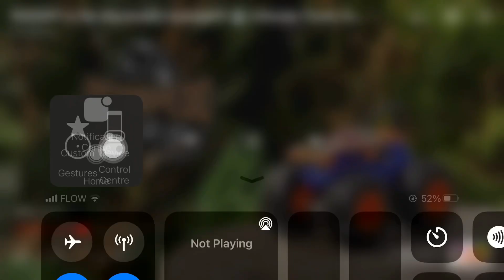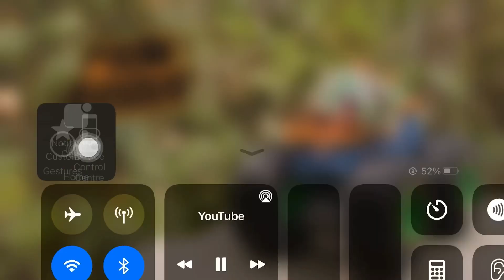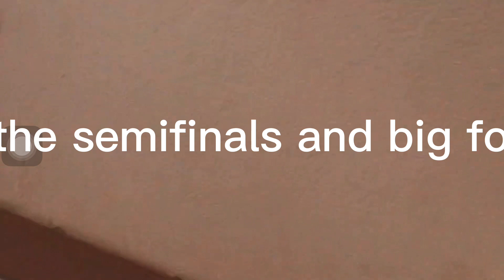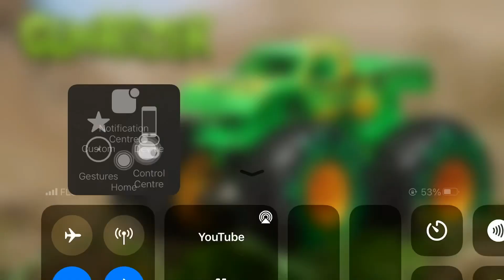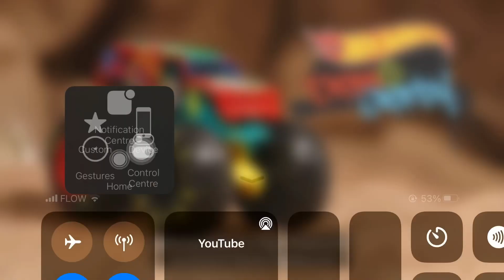Hwmt tournament 12 the super speed way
Next tournament 15   the gunk pit